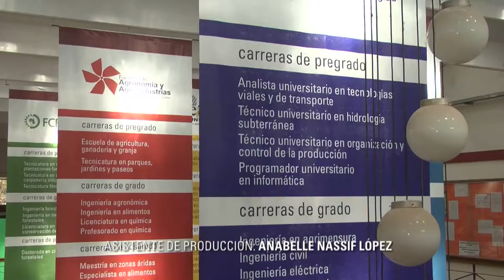INFO UNSE 25-11-2013